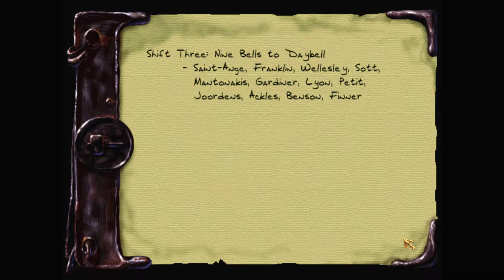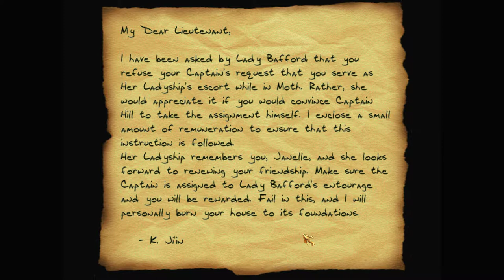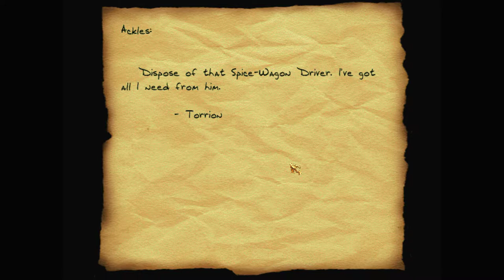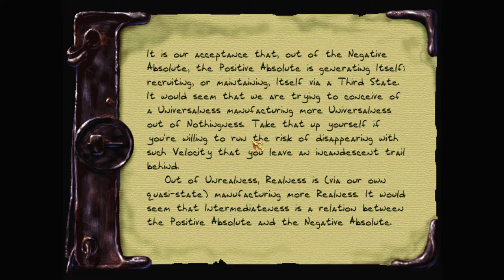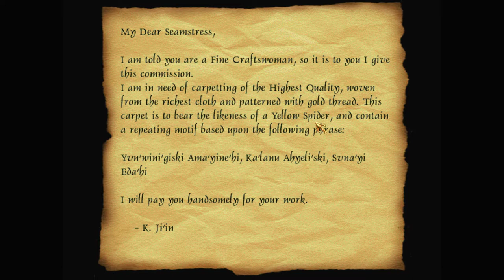Let's play Thief fan missions: Benny's Dead, episode 2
Having traversed the town and the sewers, Garrett is finally en route to the hotel, the scene of the crime. But he gets a little distracted on the way, robbing the local Watch station and the mall.

Benny's Dead is a Thief 2 fan mission by The Gingerbread Man. Find more details and the download at TTLG